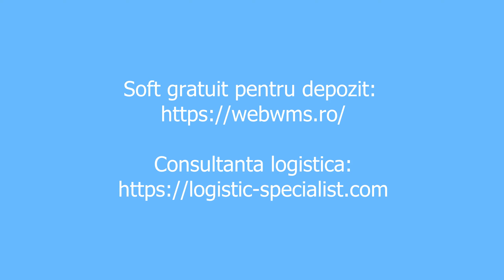Vaccinul Sars Cov2 sunt bani aruncati pe fereastra?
Sunt cateva chestiuni care ma fac sa ma intreb daca vaccinul asta Sars Cov2 nu sunt niste bani aruncatii pe fereastra. Ultimele informatii sunt ca va trebui sa ne vaccinam anual, deci bani aruncati pe fereastra.